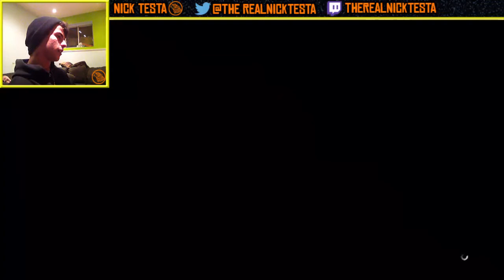GTA V Ep. #4 w/Nick Testa - The ONE Musketeer...